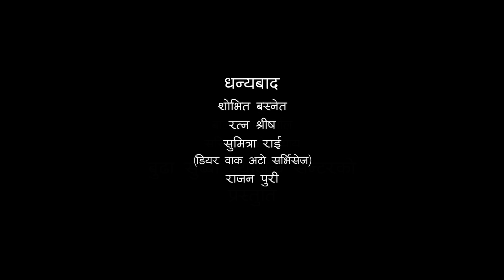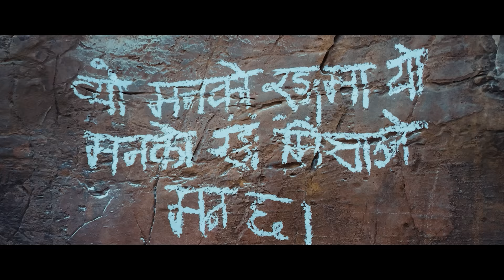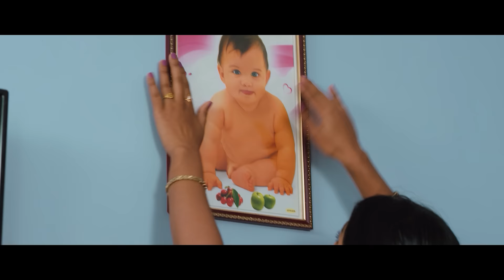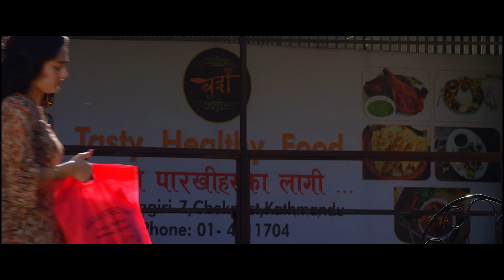DILL CHUP CHHA💓- दिल चुप छ - New NEPALI FULL MOVIE | RISTA ADHIKARI, MAHESH KHADKA, SRAJ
DILL CHUP CHHA💓- दिल चुप छ - New NEPALI FULL MOVIE | RISTA ADHIKARI, MAHESH KHADKA, SRAJ, Saroj Khanal, Suryamala Khanna
A Presentation of BM HD
🤍 DIL CHUP CHHA

♫ LYRICS:RAJESH SHRESTHA
♫ VOCAL: SWAROOP RAJ ACHARYA, KABITA SHRESTHA
♫ MUSIC ARRANGER/MIXING: SAILESH M. PRADHAN

:::::::::::::FOR RING BACK TONE::::::::::
♫ SMART-30113155
♫ NTC-0831222

Dil Chup Chha Antara
♫ SMART-30113160
♫ NTC-0831243

Badalule Aakashlai
♫ SMART-30113161
♫ NTC-0831244

::::::::::::::::::VIDEO CREDIT::::::::::::::::::

CAST: Saroj Khanal, Suryamala Khanna, Sraj Garach, RISTA ADHIKARI (BASNET), MAHESH KHADKA, Naresh Poudel, Bishal Pahadi, Bipana Basnet, Ganesh Lamichhane, Nirmal Neupane
Child Artist: Prinsha Khadka, Shaksham Puri
CAMERA: MADAN KASYAP GHIMIRE
EDIT: MITRA D. GURUNG
Promo - Concept / Edit / Narration = Kiran Giri
COLOR GRADING & VFX: SHREE KRISHNA SHRESTHA
CHOREOGRAPHER: GAMBIR BISTA
PUBLICITY DESIGN: BISHOW KHADKA
SCRIPT/DIALOGUE: DINESH NEUPANE, NAWAL NEPAL
PRODUCER: NABARAJ GIRI/ SARASWATI GIRI
DIRECTOR: NAWAL NEPAL
A production of BM HD
© by Budha Subba Digital Pvt.Ltd.